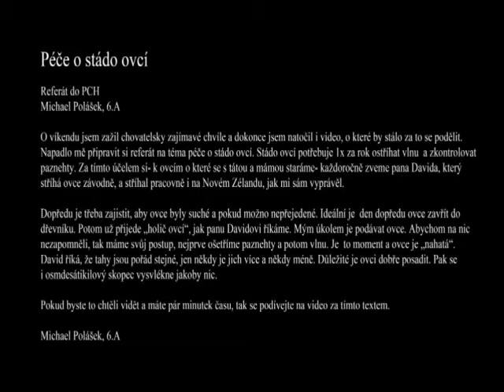Péče o stádo ovcí